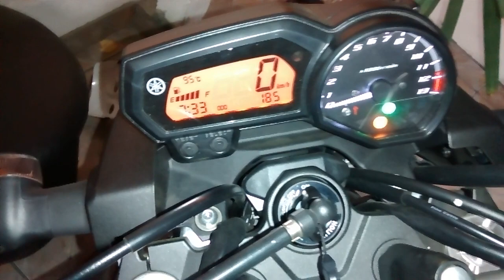Bair Rodrigues acessorios na xj6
Acessórios para xj6